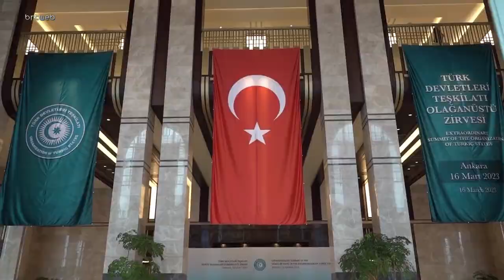Cumhurbaşkanı Ersin Tatar'ın 15 Kasım Cumhuriyet Bayramı açış konuşması